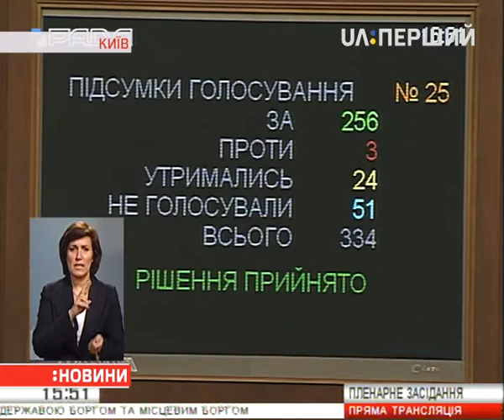Уряд може не сплачувати зовнішні борги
Закон про мораторій проголосували сьогодні. За словами Арсенія Яценюка, в України зовнішнього боргу близько 70 мільярдів доларів США. Більша частина виникла за часів правління Януковича. Позичені тоді гроші до держскарбниці не дійшли, — каже прем’єр-міністр. А віддавати їх треба.